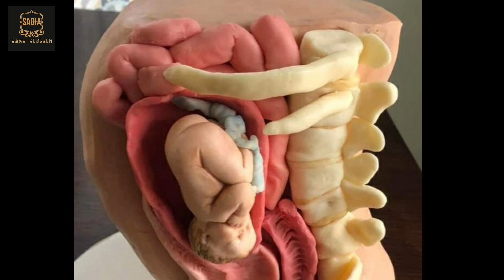Birthday Cake decoration Idea 2022 | Variety Birthday Cake designs | New cake design